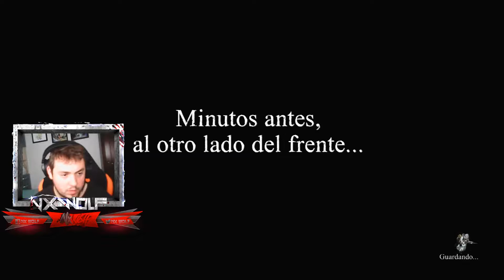VALIANT HEARTS | CAPITULO 3 !!-- EL PERRETE !!!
donaciones - de skins os adoro mil gracias!!